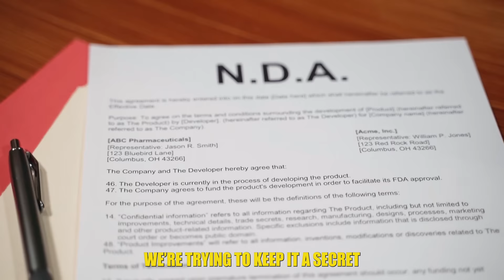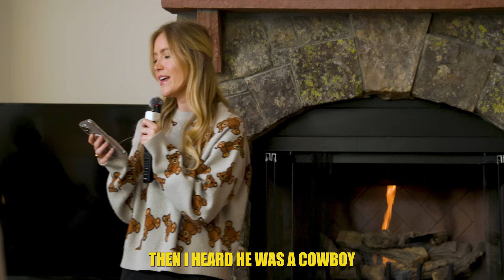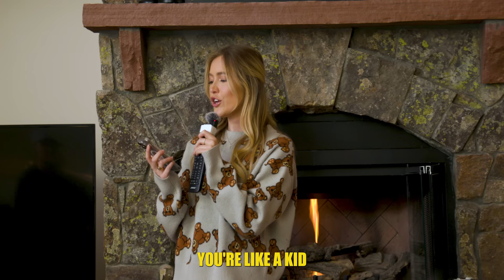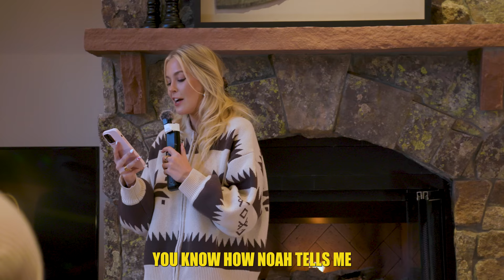THE ONE WITH THE FAMILY ROAST (1/3)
Our very First Annual Schnacky Christmas Roast got TOASTY!

I partnered with Upward, the Dating App, to give away $10,000 this Christmas! Count the number of times the word "Upward" is said throughout this Christmas series on all Channels and Episodes for a chance to win!

Keep up with rest of the Fam for the FULL story!  @AllieSchnacky    @AustintArmstrong    @kcup    @colby.schnacky    @itscarolchaves